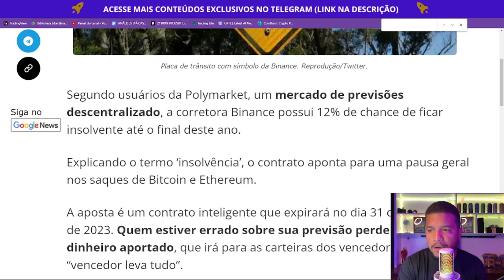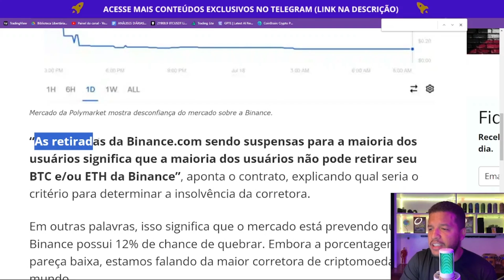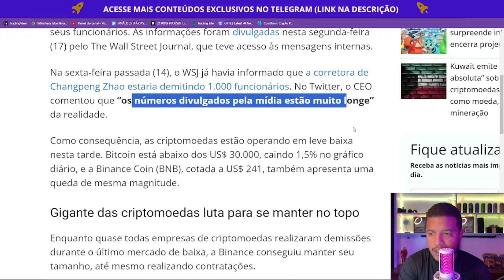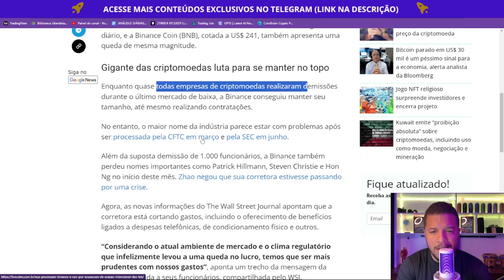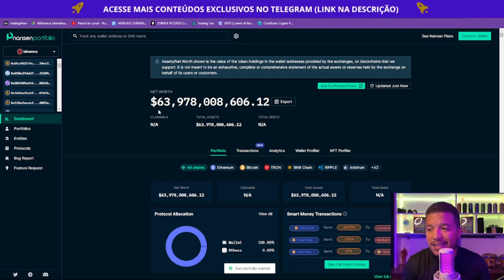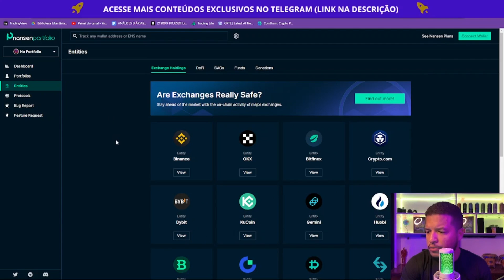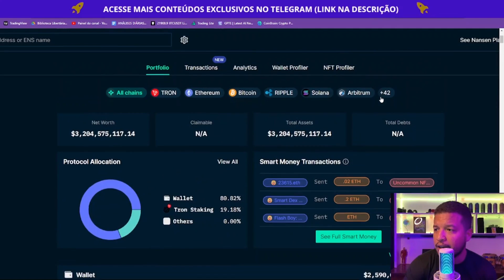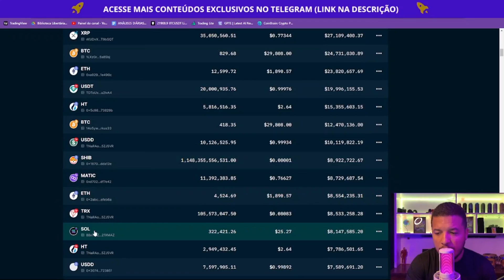APOSTA PARA BINANCE QUEBRAR ATÉ DEZEMBRO | CRIPTO NOTÍCIAS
● Faça parte da comunidade cripto mais lucrativa do Brasil, assine o projeto ouro:

● CONTATO PARA PARCERIAS E PATROCÍNIOS:
Felipe Rocha | @feliperochatv |

PARA FINS DE BUSCA:

O que é Bitcoin? Como comprar Bitcoin e Criptomoedas? Preço do BTC. Bitcoin hoje. De-Fi, Defi, Por que NFTs valem tanto? Como comprar NFTs? O que é Metaverso? Qual o futuro do Metaverso?